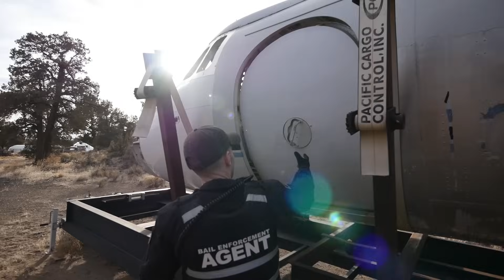WANTED GIRL FOUND HIDING OUT IN AN AIRPLANE!